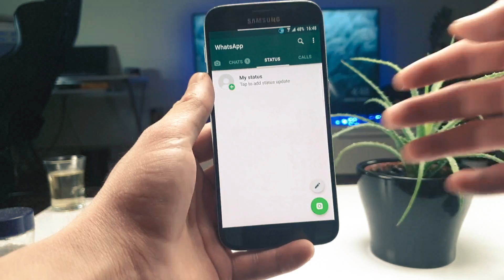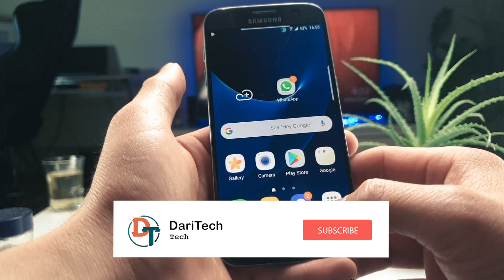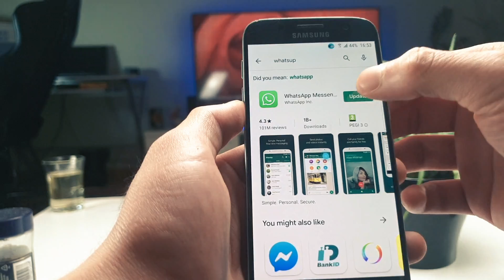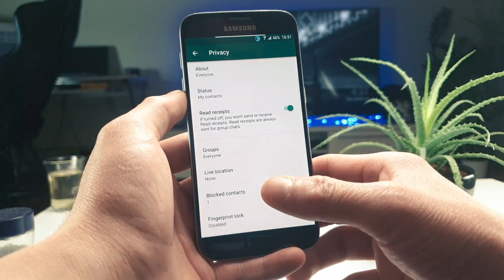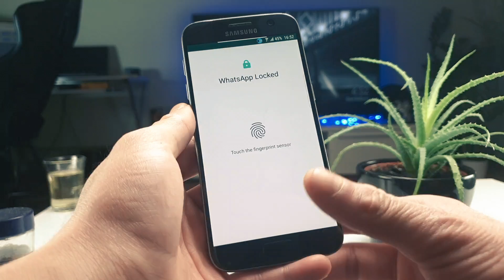چطور واتساپ را با اثر انگشت قفل کنیم؟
اگر شما میخواهید پیامهای شخصی شما را کسی نخواند این ویدئو را تا آخر حتما ببینید.

 اگر موبایل شما دزدی شود چطور پیدایش کنیم؟